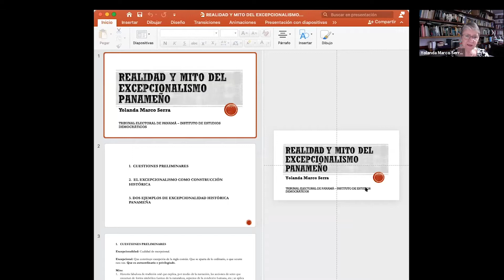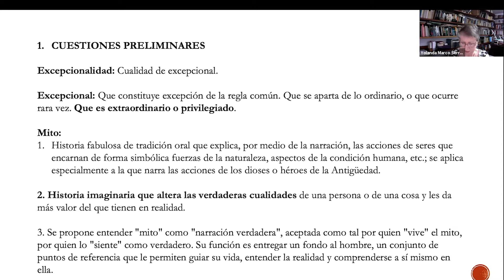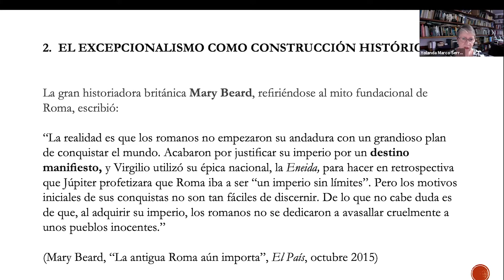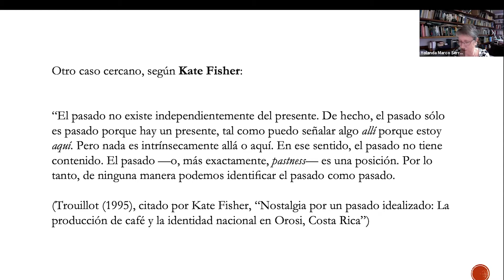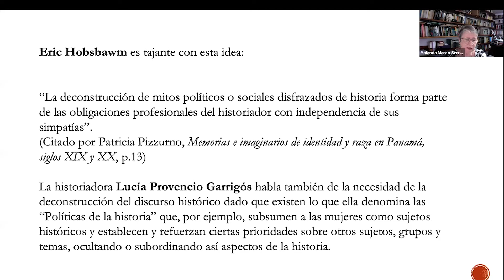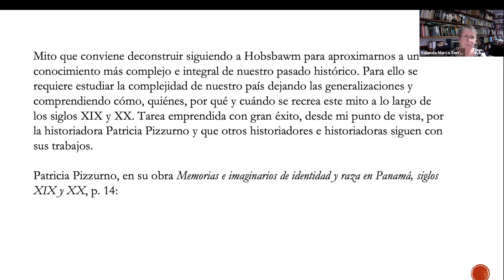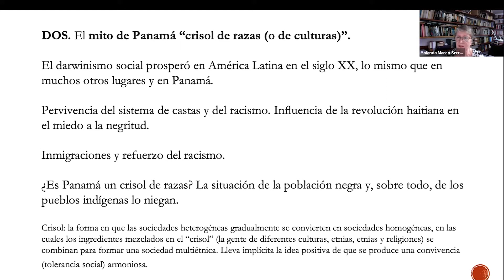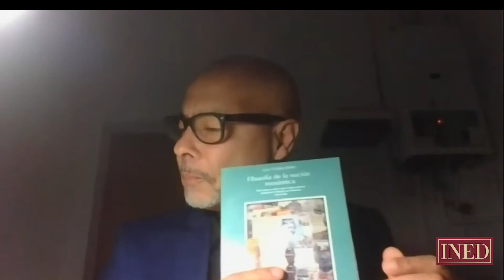REALIDAD Y MITO DEL EXCEPCIONALISMO PANAMEÑO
El bicentenario invita a reflexionar la situación actual de Panamá en perspectiva comparada e histórica, atendiendo a las coyunturas y a las dinámicas de larga duración que generan los procesos políticos y sociales. En esta ocasión, nuestros panelistas disertarán acerca de cuán real es la atribución de excepcionalismo a nuestro país.  Contaremos con la participación de la Dra. Yolanda Marco Serra y el Dr. Luis Pulido Ritter. El panel será moderado por el Lic. Carlos Díaz, subdirector del INED.